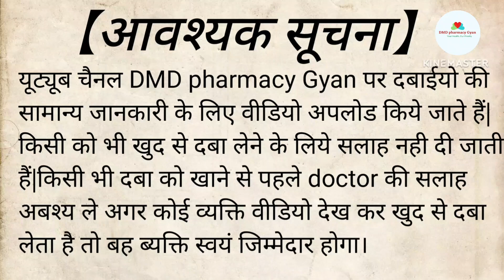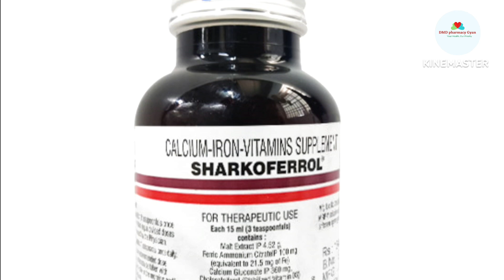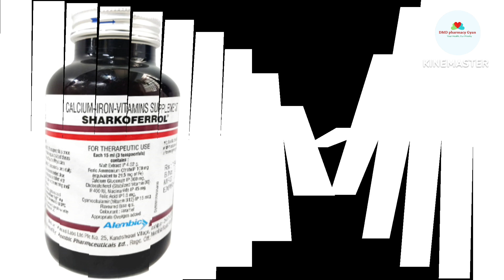SHARKOFERROL SUPPLEMENT RIVIEW IN HINDI | SHARKOFERROL SYRUP | शारिरिक कमजोरी दूर करने का सिरप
SHARKOFERROL SUPPLEMENT RIVIEW IN HINDI /हड्डियों को मजबूत/खून की कमी को पूरा करें/वजन/ताकत बढ़ाए ||

Sharkoferrol Syrup Ke Fayde | Uses, Dosage, Side Effects | शार्कोफेरोल की जानकारी, लाभ, फायदे

Sharkoferrol syrup ke fayde | sharkoferrol syrup uses in hindi | uses of sharkoferrol syrup

SHARKOFERROL-Syrup health improvement malt

निर्माता :-
एलेम्बिक फार्मास्युटिकल्स लिमिटेड

संघटन:-
कैल्शियम ग्लूकोनेट-360MG + कोलेकैल्सिफ़ेरोल-400IU + सायनोकोबालामिन-15MCG + फेरिक अमोनियम साइट्रेट-100MG + फोलिक एसिड-1.5MG + माल्ट एक्सट्रैक्ट-4.52GM + नियासिनामाइड-45MG

उत्पाद विवरण:-

शार्कोफेरोल सिरप एक आहार पूरक है जिसमें विटामिन, लोहा और कैल्शियम होता है जो शरीर के सामान्य और स्वस्थ कामकाज को बढ़ावा देता है। इसका उपयोग खराब आहार, कुछ बीमारी या गर्भावस्था के कारण होने वाली विटामिन की कमी को रोकने या उसका इलाज करने के लिए किया जाता है।

औषधीय लाभ
1-शारीरिक और मानसिक विकास में विटामिन अहम भूमिका निभाते हैं।
2-आयरन एनीमिया को रोकने में मदद करता है।
3-कैल्शियम स्वस्थ हड्डियों, हृदय, मांसपेशियों और तंत्रिका तंत्र के लिए आवश्यक है।
4-नियासिनमाइड (विटामिन बी 3 का एक रूप) ऊतक श्वसन, मैक्रोमोलेक्यूल्स संश्लेषण और कोएंजाइम की सक्रियता के लिए आवश्यक है।
5-कोलेकैल्सिफेरॉल (विटामिन डी3) हड्डियों की ताकत बढ़ाकर हड्डियों के विकारों को रोकता है।
6-फोलिक एसिड (विटामिन बी 9) लाल रक्त कोशिकाओं और न्यूक्लिक एसिड (डीएनए) के संश्लेषण में कोएंजाइम के रूप में कार्य करता है।
7-सायनोकोबलामिन लंबी बीमारी या खराब आहार के कारण विटामिन की कमी को रोकता है।

इस्तेमाल केलिए निर्देश-
डॉक्टर द्वारा बताई गई खुराक लें। उपयोग करने से पहले बोतल को अच्छी तरह हिलाएं। इसे गुनगुने दूध के साथ लिया जा सकता है।

दुष्प्रभाव-
जी मिचलाना
दस्त
कब्ज़
पेट दर्द
पेट में जलन

सुरक्षा संबंधी जानकारी:-
यदि आप कोई अन्य दवाएं या आहार पूरक ले रहे हैं, तो यह सलाह दी जाती है कि दवाओं के पारस्परिक प्रभाव को रोकने के लिए अपने डॉक्टर को सूचित करें।

निर्धारित खुराक से अधिक न लें।

शीतल एवं सूखी जगह पर भंडारित करें।

इसे बच्चों की पहुंच से दूर रखें।